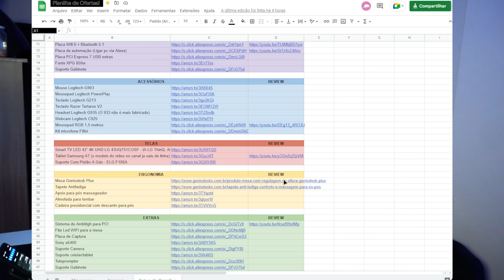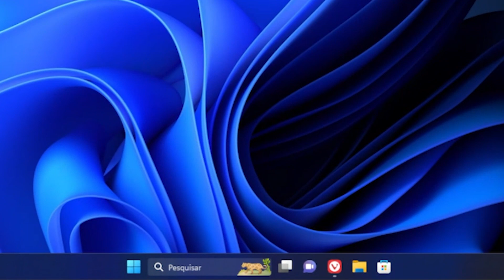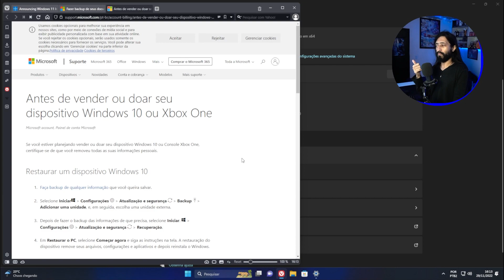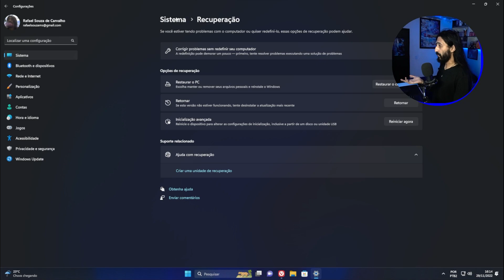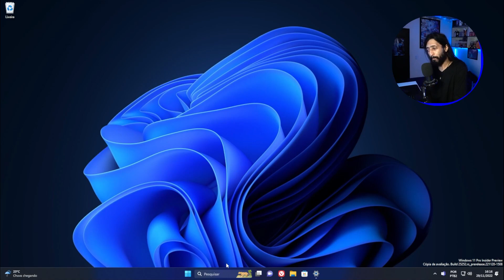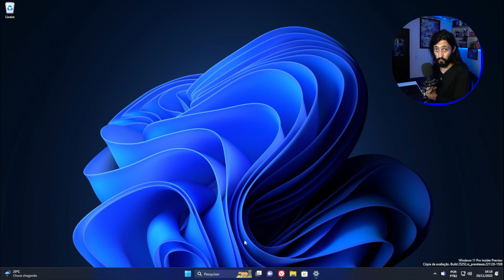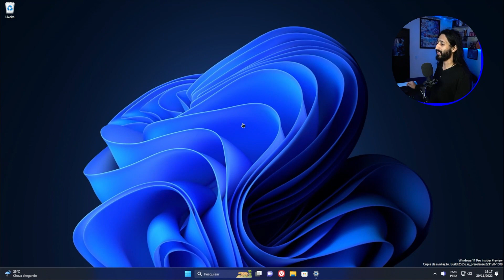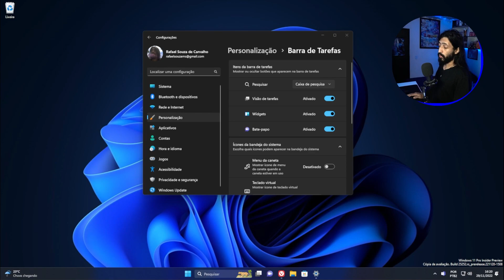Nova build do Windows 11 é um tanto quanto... "DUVIDOSA"! | Windows Insider build 25252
Em plena Segunda-Feira a Microsoft disponibilzou uma nova build do canal Dev, que trouxe algumas coisas muito boas, outras, nem tanto... mas, poderia ser pior.

Não encontrou o que procura? Considere usar os links abaixo para navegar nas lojas e adquirir o que deseja:

Usando o CUPONOMIA você ganha cupons de descontos e ainda tem cashback do valor das suas compras!!
Use o link abaixo e também instale a extensão no seu navegador para garantir que sempre irá pagar o menor preço!

🔗LINKS CITADOS🔗